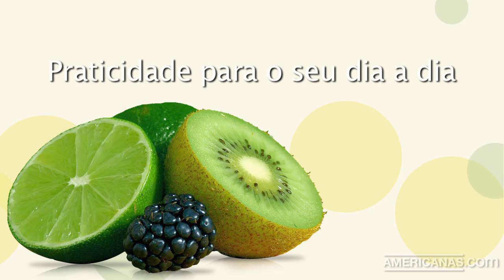Americanas.com l Espremedor de Frutas CCJ100 - Cuisinart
Compacto, prático e rápido, o Espremedor de Frutas da Cuisinart oferece funcionalidades superiores e tem elegante design em inox. Perfeito para deixar sua cozinha ainda mais bonita e moderna.

É capaz de fazer as tarefas mais difíceis com muita facilidade e maximiza a produção de suco. Seu cone de extração é auto-reverso, o que significa que ele inverte o sentido de rotação quando a pressão é interrompida e retomada. Esta rotação em dois sentidos ajuda a extrair suco da fruta com mais eficiência.